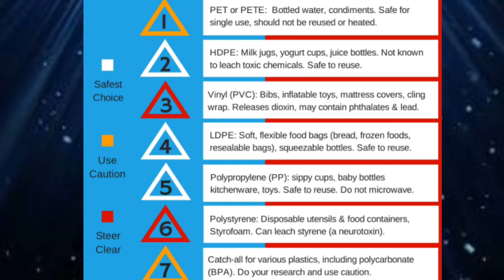How to choose Safe plastic water bottle| Safe water bottles & Some useful tips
《Cooking & Smart Tips》
(Kitchen,Beauty &Health tips)

About this video:

In summer,we generally like cold water to drink and for that we keep plastic water bottles in refrigerator.
But we never check whether these plastic bottles are safe for our health or not, that is reusable or not,of which grade this plastic bottle is made of...etc.
Water bottle for drinking water must be chosen carefully. Many desese have been seen due to usage of bad quality of plastic bottle.
We should also follow some useful tips related to how to use plastic bottle for drinking water.
In this video, you will also come to know that what are the other water bottle materials,safe for our health.

Queries solved in this video:

1. How to choose best bottle for drinking water in hindi.
2. Best water bottles in india.
Which is best water bottle .
3. Plastic water bottles | Steel water bottle.
4. Safe water bottles in india. Safe plastic water bottle,safe plastic water bottles numbers.
5. Safe bottled water to drink.
6. Smart tips for drinking water storage .
7. Types of water bottles,different type of drinking water bottles .
8. Disadvantage of plastic bottle .
9. Pani ka botal. पानी का बोतल ।
10. Pani pine ka tarika.
11. Bottles for hot water.
12. Summer tips. how to store cold water.

Your friend,
Dipa,